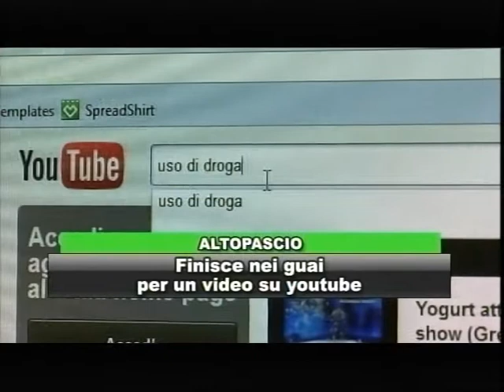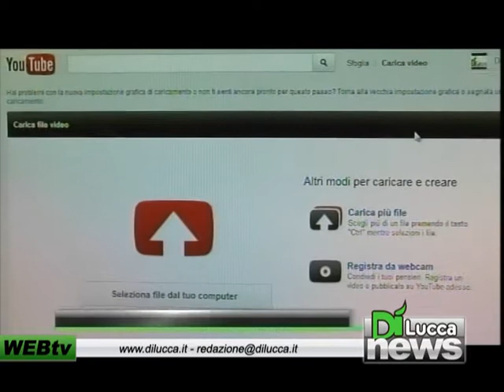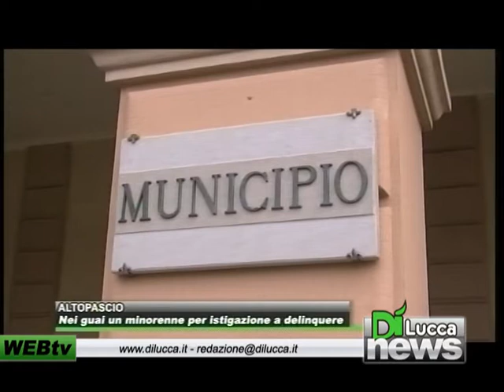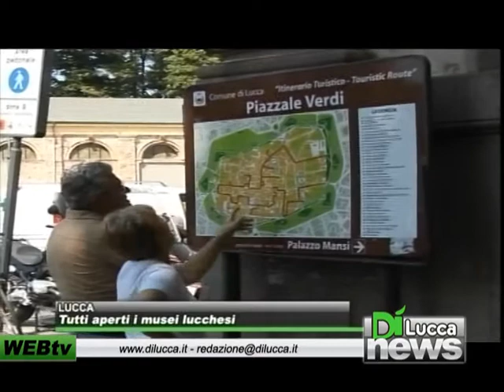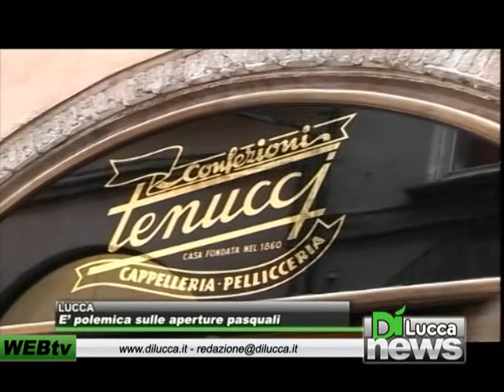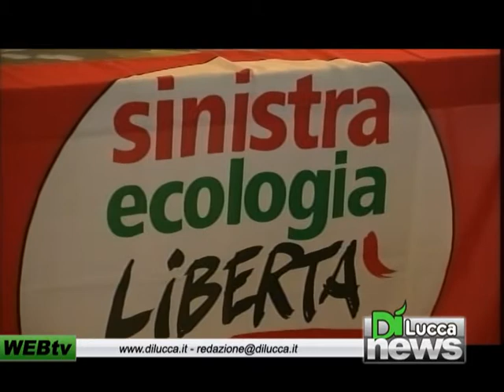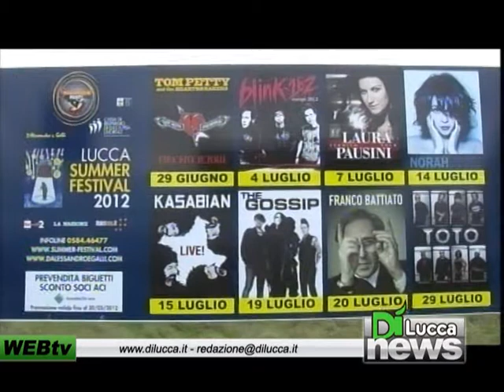Dì News - Ed. Sera - 07 aprile 2012